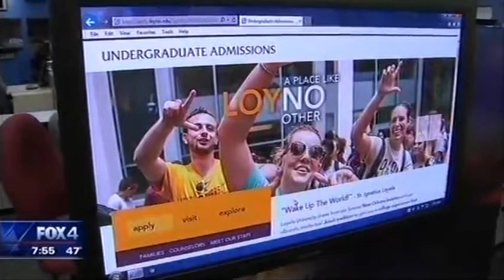Navigating College Costs | The Princeton Review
A college education could send many students and their families into dangerous debt if they are not careful. Rob Franek from the Princeton Review joins Good Day to dispense financial advice.